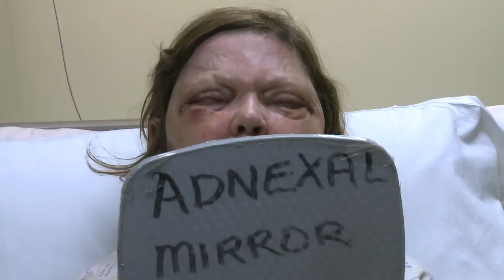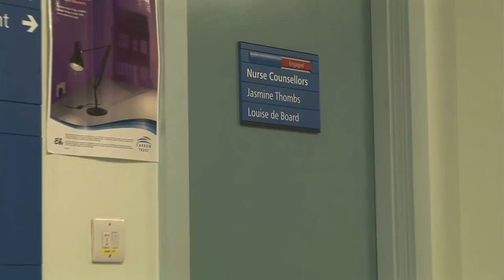Thyroid Eye Disease - Patient Impact & Counselling